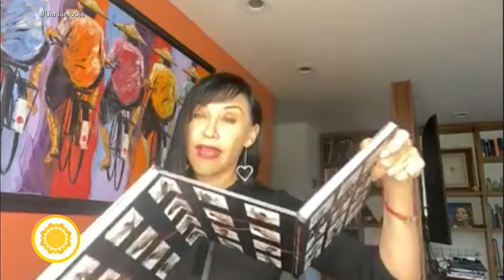Susana Zabaleta revela a quiénes no abrazaría nunca | Un Nuevo Día | Telemundo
Video oficial de Un Nuevo Día. Susana Zabaleta, quien en los últimos años ha difundido la importancia de los abrazos en la vida de las personas, está lanzando 'El otro libro de los abrazos' y confiesa que no podría tener este gesto con alguien como el expresidente Donald Trump, ni el presidente de México Andrés Manuel López Obrador.